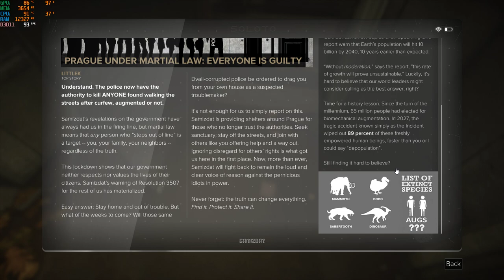deus ex mankind divided i5-12500h rtx 3050 ti 85w gddr6 2x8gb ddr4 part 12